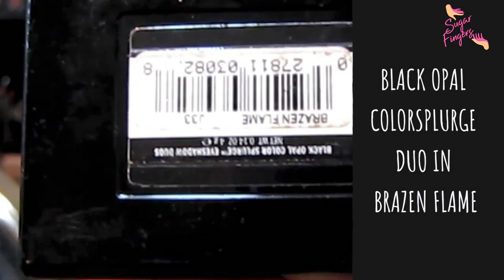THE POWER OF MAKEUP – GRWM USING DRUGSTORE MATURE MAKEUP EDITION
I love creating makeup looks.  Come along with me today as I create a makeup look using drugstore products.

Products used:
• HARD CANDY SHEER ENVY PORE-DEFENSE PRIMER SERUM
• ESSENCE LASH AND BROW CLEAR GEL
• MAYBELLINE INSTANT AGE REWIND IN LIGHT PALE
• NYX CONCEAL CORRECT CONTOUR PALETTE IN MEDIUM
• NYX GLITTER PRIMER
• ESTEE LAUDER PURE COLOR EYESHADOW QUAD
• NYX SINGLE EYESHADOW IN LOL
• NYX EYESHADOW TRIO X IPSY
• BLACK OPAL COLORSPLURGE DUO IN TAWNEY TEASE
• LA GIRL PRO COVERAGE HD ILLUMINATING FOUNDATION IN WARM BEIGE
• BLACK OPAL COLORSPLURGE DUO IN BRAZEN FLAME
• MAYBELLINE BIG SHOT COLOSSAL MASCARA IN BLACK
• AOA STUDIO SCARLETTE EYELASHES IN BLACK
• NYX MATTE BRONZER IN DEEP TAN
• NICKA K MINERAL BLUSH IN GINGER
• MAC COSMETICS LIP PENCIL IN SPIKE
• ESTEE LAUDER PURE COLOR LIPSTICK IN TIGER EYE

📬 MAIL/BUSINESS/PACKAGES:
SUGAR FINGERS
Sweet Angel